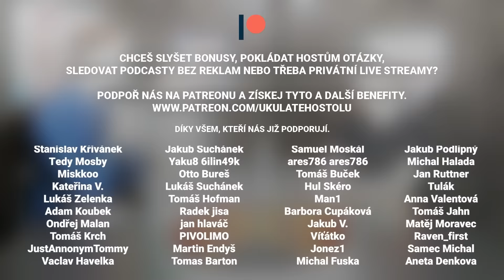Lukáš Klůc: Svědkové Jehovovi jsou manipulativní sekta. Koncem světa hrozí dodnes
🎧 Lukáš Klůc je bývalý Svědek Jehovův, který pomocí svého youtube kanálu informuje veřejnost o zákulisí této církve. S Lukášem jsme probrali názor Svědků na tranfuzi krve, předpovědi konce světa, oslovování nových členů, prodej Strážné věže či to, jaký byl odchod z této skupiny.

🎙 Mikrofony:
Shure SM7b